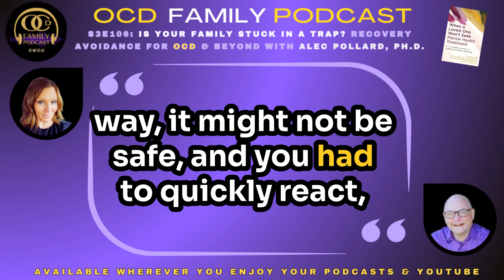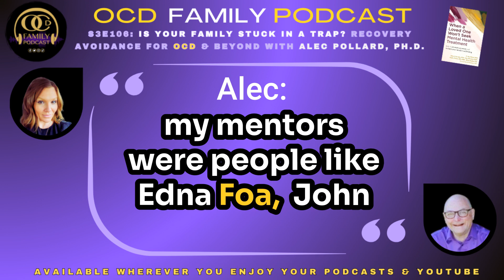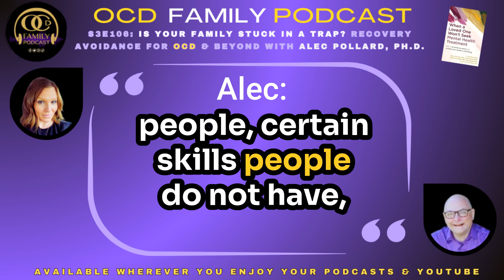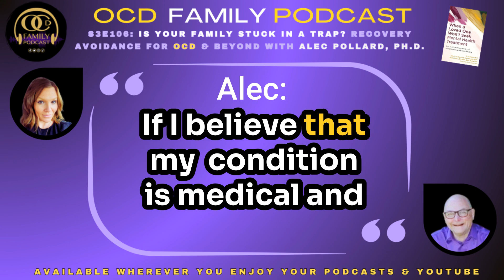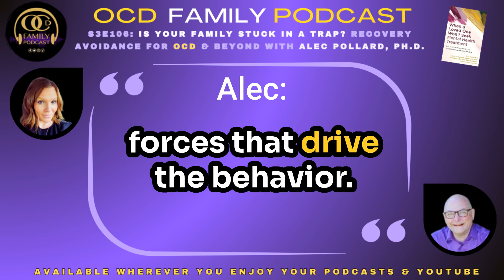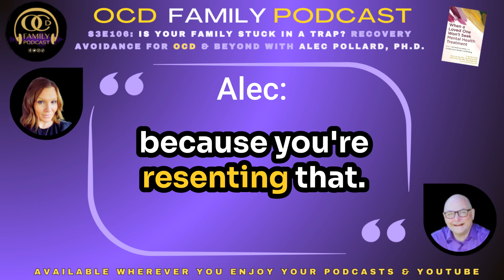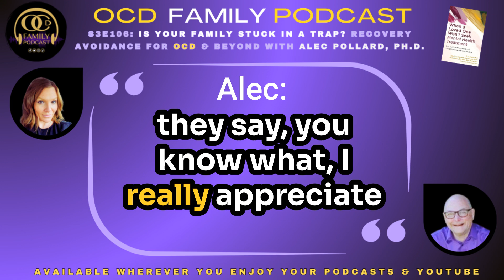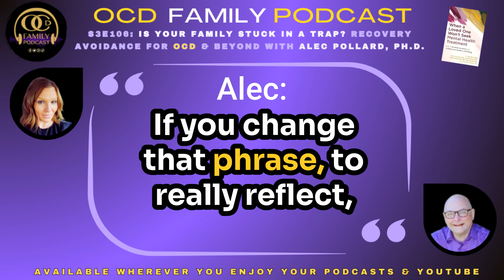S3E106: Is Your Family Stuck In A Trap? Recovery Avoidance In OCD & Beyond with Alec Pollard, Ph.D.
Join your host, Nicole Morris, LMFT and Mental Health Correspondent, as she welcomes renowned expert in OCD and anxiety, Dr. Alec Pollard, Ph.D. In this episode, Alec introduces the concept of “recovery avoidance” and offers insight and tips from his new book, When A Loved One Won’t Seek Mental Health Treatment. So join this important conversation and learn what you can do to bring your family towards a healthier, more functional life!

Timestamps At-A-Glance:

00:00 Greeting
00:41 Intro
01:45 Survive Alive
05:56 Introducing Alec Pollard, Ph.D.
07:46 Trigger Warning: Suidical Threats/Ideation
09:06  Greeting Alec
10:37 Alec's History with the OCD Community
13:48 Writing When A Love One Won't Seek Mental Health Treatment
18:45 Myths Regarding Recovery Avoidance
20:35 Motivating Factors in Families
28:25 Difference Between Motivation & Insight
33:55 What Leads To The Family Trap?
46:03 Suicidal Threats & Related Crisises
57:31 The Serenity Prayer
01:04:08 Why Should I Have To Change?
01:14:41 Intrusive Thoughts
01:19:10 Goodbye

To check out more information mentioned in this episode, visit this episode's blog at OCDfamilypodcast.com

To learn more about OCD, check out expert-led courses designed for clients, families, and professionals by OCD Training School. Sign up through my link to support the OCD Family Community at no extra cost